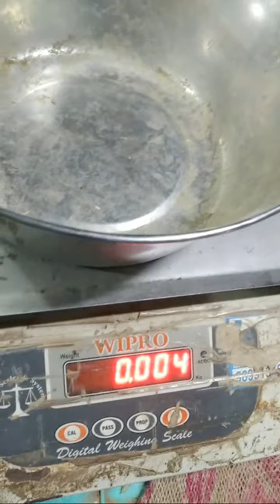Highlight 0:59 - 5:58 from Laiv Video🎥 India🇮🇳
💞बड़ी तलब है तेरे कशमकश दीदार
की मेरी_ बेचैन निगाहों_को.l👀

💞किसी शाम चले आओ " इन आँखों में